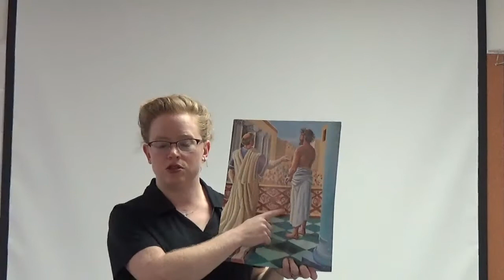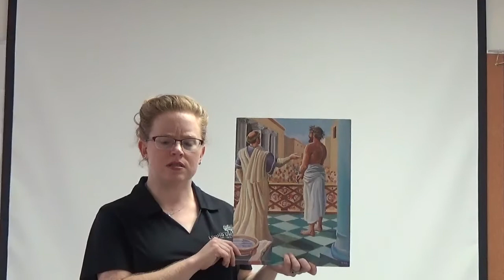Character Kids - My Best vs. Jesus' Best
You are more than a body; you will live forever somewhere; and God is on a divine rescue mission to make sure your “forever” is safe with Him! If you enjoy being loved; if you enjoy gifts; if you care about where you will spend forever; and if you want to know the true message of the Bible, then you must read this book! Where will you spend forever? You owe this question some investigation... find the free Kindle book here:
DONE. What most religions don't tell you about the Bible